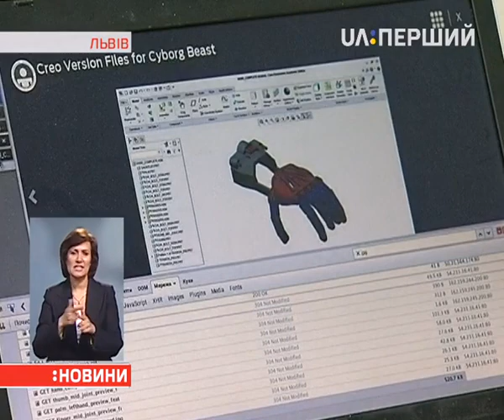Львівські винахідники створили кіберруку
Така розробка потрібна для протезів. Український винахід простіший та дешевший ніж іноземні аналоги. Як рука функціонує – винахідники показали нашим кореспондентам.